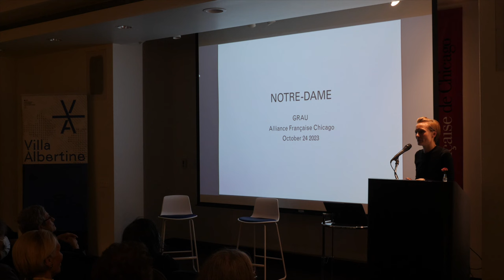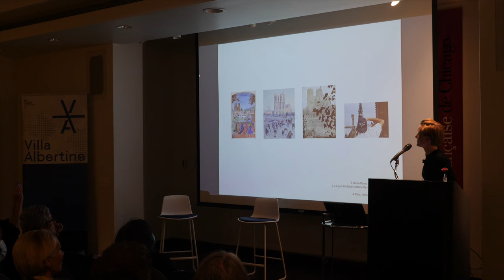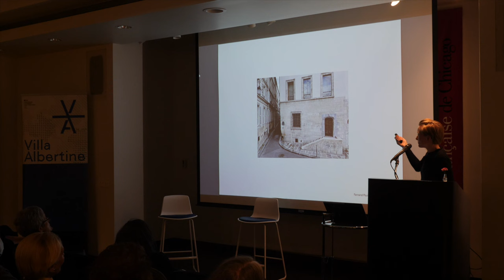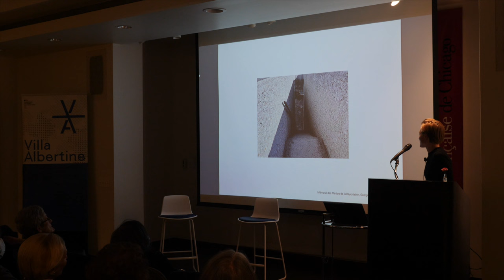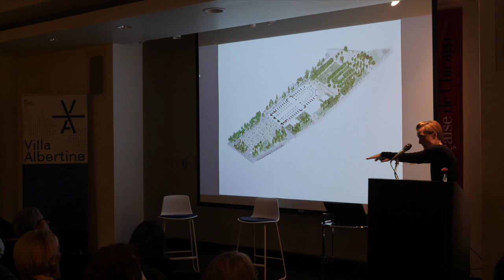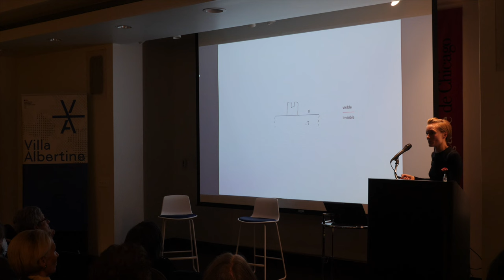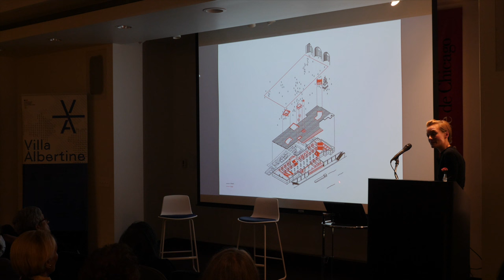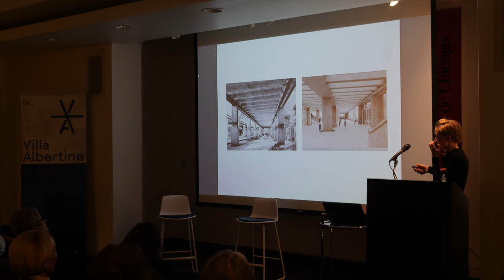Notre-Dame de Paris: Redesigning the Parvis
2022 Villa Albertine residents Susanne Eliasson and Anthony Jammes from GRAU architecture agency unveil the new landscape and entrance surrounding the beloved medieval cathedral in  the heart of Paris. No easy feat for an historical site welcoming more than 20 million visitors a year…

About the guests:
Susanne Eliasson and Anthony Jammes are urban development architects, founders of the GRAU agency, and winners of the 2016 Palmarès des jeunes urbanistes. GRAU (short for “Good Reasons to Afford Urbanism”) operates in the space between architecture and urban planning. Boasting over ten years’ experience in France and Europe, and through a range of urban renewal and densification projects in existing areas, it has expertise in housing-related issues. Susanne teaches in Düsseldorf; Anthony teaches in Versailles.

In their work, the architects-urbanists of Collectif GRAU are exploring the ways in which individuals have made the city a place to call home, where the development of collective relationships is not standing in the way of feeling safe or intimate. They actually draw their inspiration in how our homes are being structured, mirroring the building of interconnexions in our societies. They also focus on the building of “garden cities”, on how our social structures can fit in the environment with which we are endowed by nature. The redesign of the new Parvis de Notre-Dame has been thought in this perspective, driven by the will to respect and honor the features of the pre-existing site.

These programs are possible in part thanks to the Jean Bodfish Memorial Fund and the support of our partners: Villa Albertine, the French Consulate in Chicago, the Driehaus Museum and Hana Pietri Gallery.